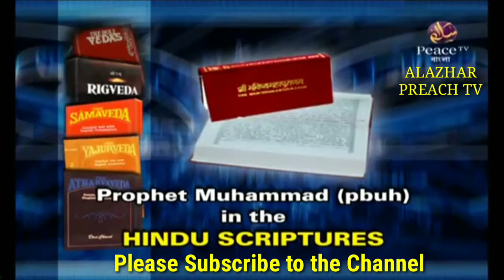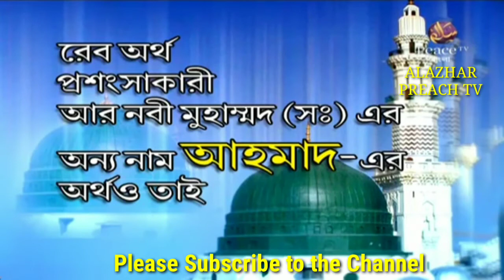PROPHET MUHAMMAD IS IN THE Hindu Scriptures.হিন্দু ধর্ম গ্রন্থে মোহাম্মদ(সাঃ)এর বর্ণনা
হিন্দু গ্রন্থে মোহাম্মদ সাঃ এর বিস্তারিত বর্ণনা।